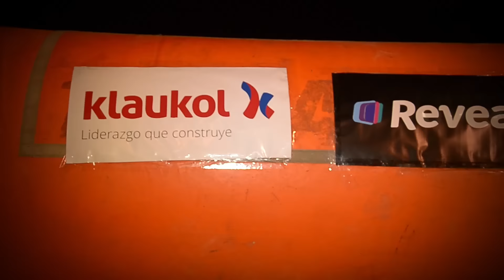Gral Madariaga II Compacto Largada Simbolica GP 2015